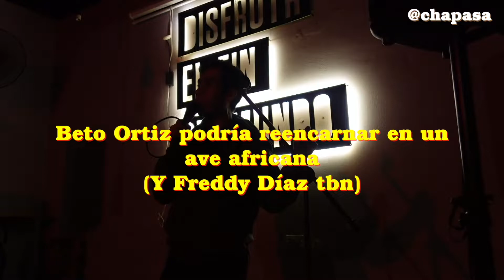VLOG DE STAND UP | Ep 2. T. 1 | NO QUIERO SER PRIMERO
La meta es llenar un teatro yo solo y este es el viaje. ¿Cuanto se gana en un show de Stand Up? ¿Qué es LA GORRA? ¿Por qué nadie quiere ser primero?